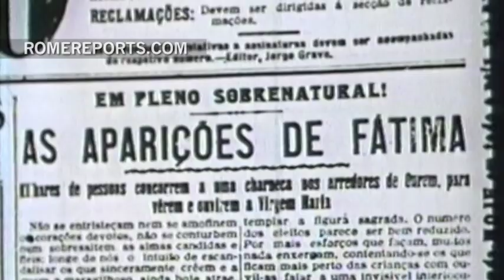Obispo de Fátima: El Papa me ha dicho personalmente que va a venir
El santuario de Fátima es uno de los más visitados del mundo. Recibe cada año a cinco millones de peregrinos. Su mensaje sigue vivo 98 años después. El 13 de mayo de 2017 se cumplirán 100 años de las apariciones de la Virgen en Cova de Iria y el Papa Francisco ha expresado su intención de asistir al centenario.

La Virgen de Fátima, es una advocación con que se venera en el catolicismo a la Virgen María. En la misma línea que otras apariciones marianas, tuvo su origen en los testimonios de tres niños pastores, llamados Lucía dos Santos, Jacinta y Francisco Marto, quienes afirmaron haber presenciado varias apariciones marianas en la Cova da Iria, Fátima, en Portugal, entre el 13 de mayo y el 13 de octubre de 1917.